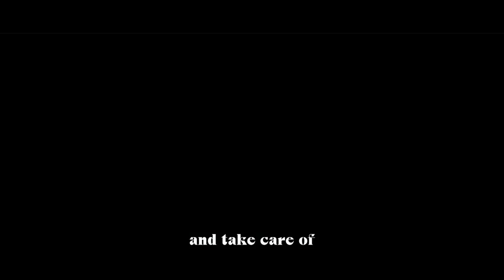God is Telling You This About SOMEONE You CALL A SOULMATE! LISTEN CLOSELY: